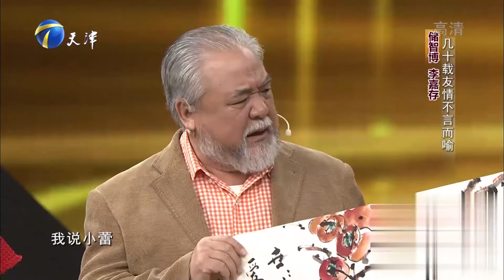多年老友李嘉存助阵储智博，兑现承诺现场赠画丨你看谁来了